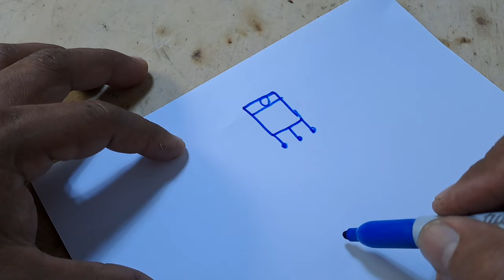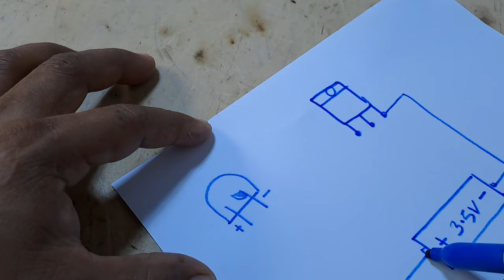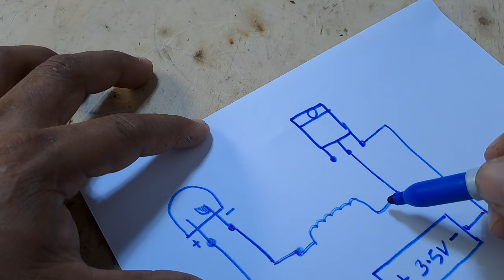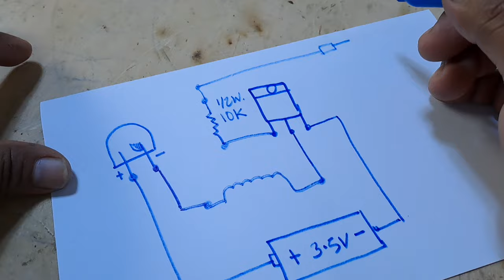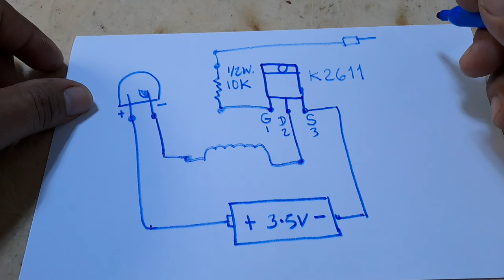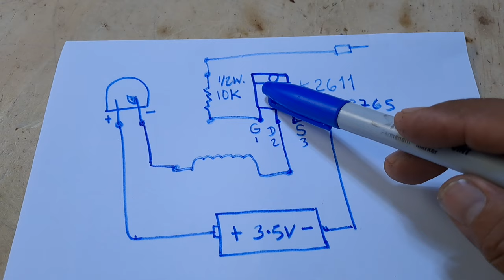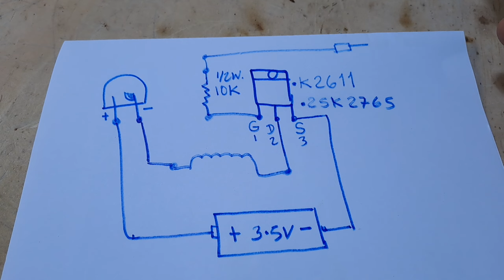invento casero con foco led en desuso un transistor mosfet y bateria de 3.5 voltios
en este video veremos como se hace un probador de fase y neutro usando un foco en desuso un led y un transistor mosfet